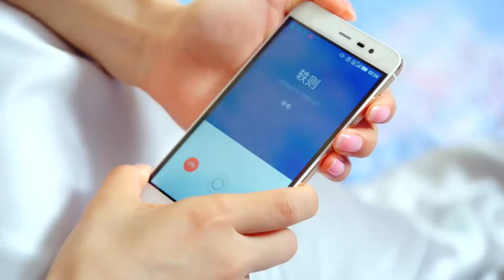🩵心機女酒會欺負灰姑娘，帥總裁帶著灰姑娘轉身就離開！chinesedrama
劇名（Drama Name）：【我们的千阙歌 Our Qianque Song】